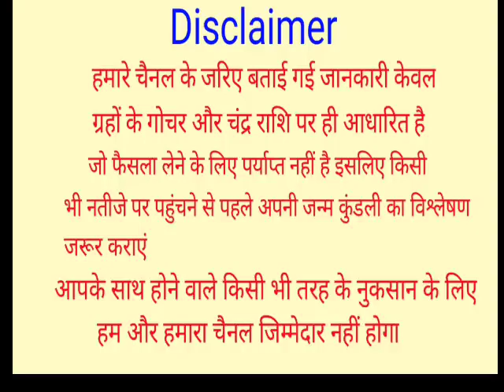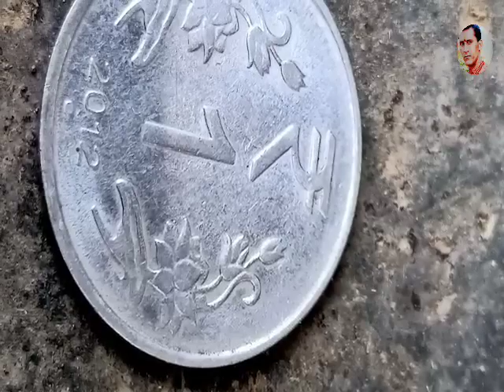चैत्र नवरात्रि शुरू होने से पहले घर ले आएं ये 6 चीजें कभी नहीं होगी धन की कमी